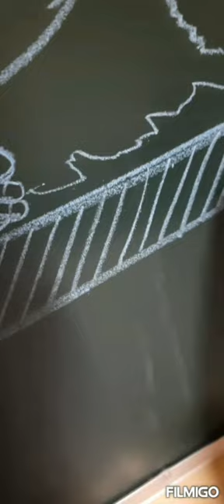harharshambhuvideo2023 harharshambhu shrimahadevjikidrwaing drwaingbysandeep rangoliartbysandeep#